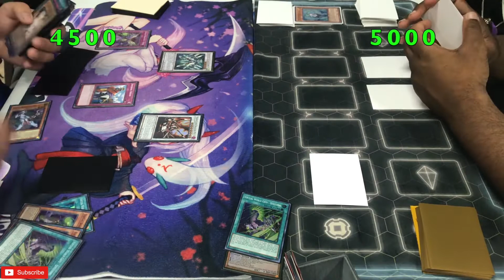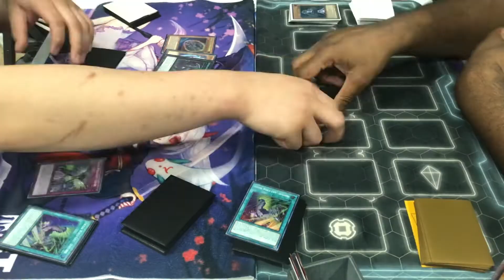Yu-Gi-Oh! Live Duels: Virtual World VS Salamangreat | Emporium TCG | August 2021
Hello guys! Today I am happy to introduce to you guys live duels from Locals and this time from inner CHICAGO city locals, EMPORIUM TCG! Awesome store and the BEST PRICES FOR TCG PRODUCT PERIOD!

During the time of the CRUSH CARD VIRUS (But restrictions are getting LIGHTER due to more people becoming vaccinated! ***Some are even letting up mask restrictions to those that are vaccinated in Illinois***)

This is a match up between Virtual World VS Salamangreat This is the finals match between both X-0s! Let's see who wins the match!

Please Check out ***Emporium TCG*** for all your singles and sealed TCG product! They always have deals and at competitive pricing!

If you guys enjoyed the MUSIC at the beginning of the video (0:12 - 3:48) it was made by my friend's band (A DM Player). Thank you to After Hour Animals for letting me use THIER SONG - "Role Play" and "High Strung" in my video!

***THIS SONG DOES NOT BELONG TO ME! PLEASE GIVE THANKS TO THE ORIGINAL BAND!***

Remote Duel tournaments are Monday and Friday $5. Welcome to the Yugioh family!

And shoutout to Sam who hosted the local tournament at Gamer's World at Old Orchard (GWOO) in Skokie, IL. Please check them out! Link to their FB is down below! It's an awesome store, with great people, and you will be treated like Family!

Thank you guys so much for the constant support as we were able to reach over 600 subs! I hope that you guys join in our journey of reaching over 700 subscribers! We are so CLOSE TO MAKING IT HAPPEN!

In our channel we hope to cover videos that have content based on: YuGiOh Booster Boxes, Packs, Deck Profiles, Structure/Starter Deck Face-Offs, Live Duels/ Anime Reaction Videos/ Store Chasing Cards/ Pokémon Cards, Unboxing, and Live Duels. We hope as a channel to share our experiences with others who share the same passion to nerd out and enjoy their personal hobbies.

And remember in Yugioh... ScrewTheRulez!